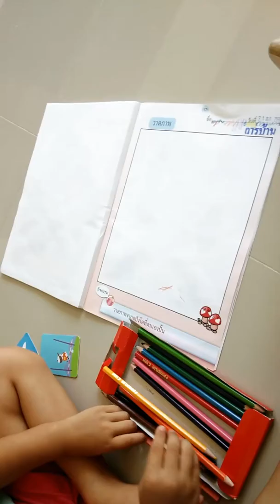ทำการบ้านคับ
น้องวินชอบวาดรูป ระบายสี เขียนหนังสือคับ